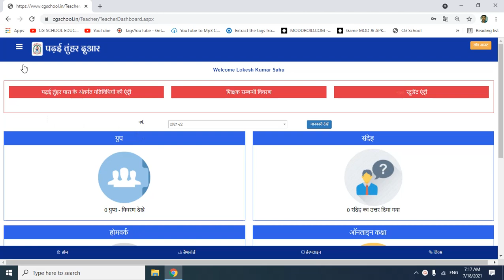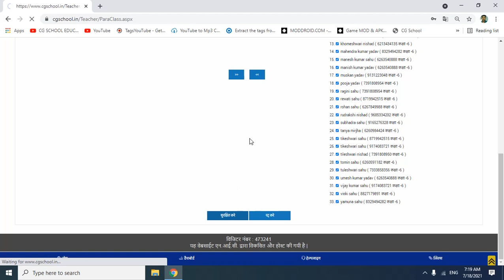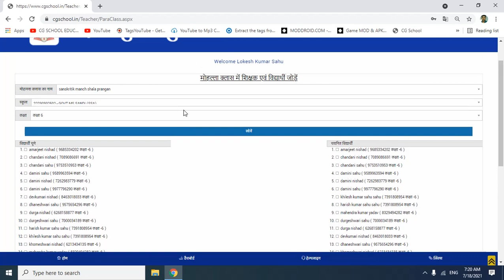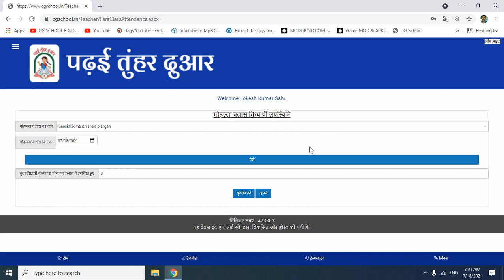मोहल्ला क्लास में विद्यार्थियों को कैसे जोड़े | How to add student in para class | Mohalla Class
dear teacher ,
                   इस विडिओ के माध्यम से आप cgschool .in मे स्टूडेंट को मोहल्ला class मे  add कर पाएंगे और साथ ही साथ उनकी उपस्थिति दर्ज कर पाएंगे |

How to add student in para class